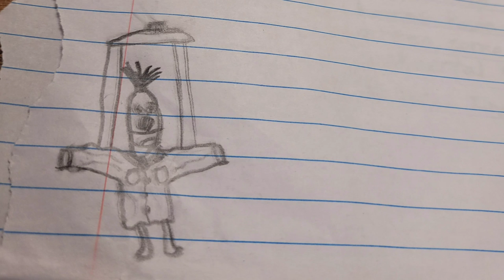Test: 100% Distortion without DS-1